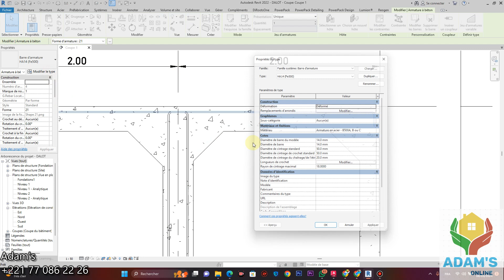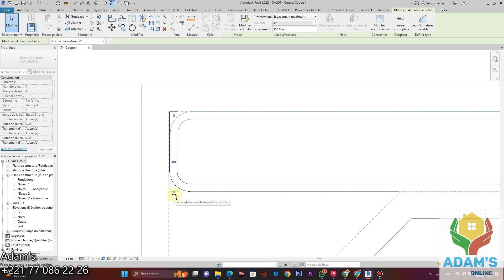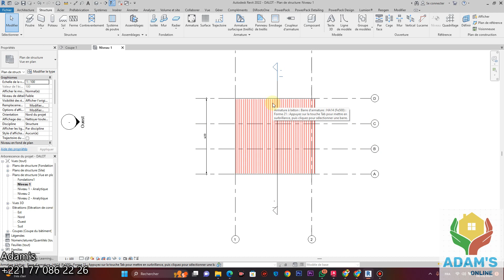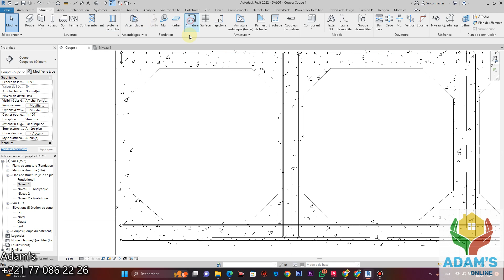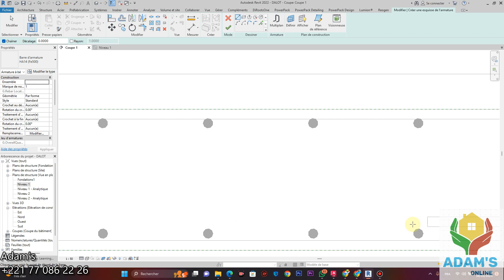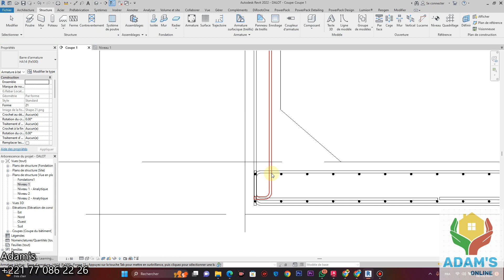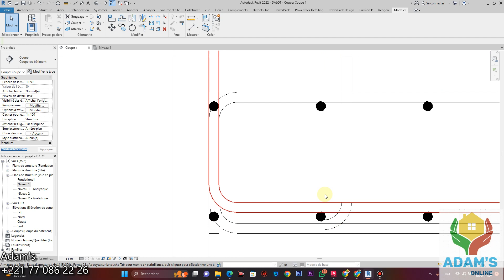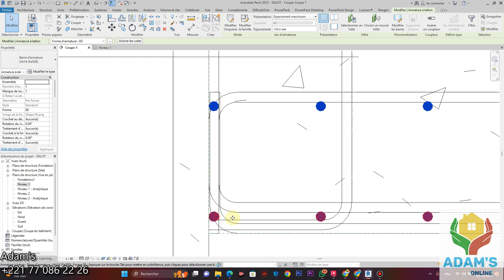FERRAILLAGE D'UN DALOT REVIT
Dans cette Vidéo, je vous explique .FERRAILLAGE D'UN DALOT REVIT. Bon visionnage